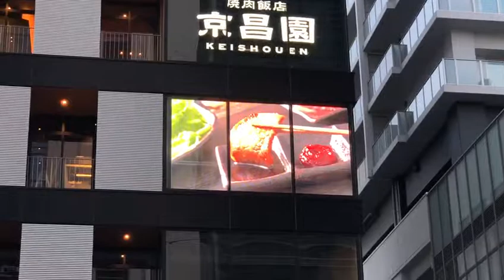Adhesive LED inglass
Our adhesive LED Display product series adopts our self-developed bare die chip driver IC and light emitting chip that uses micron-grade light source. We install components on PCB board with high transparent rate. Through specially designed solid glue, the whole display unit is integrated into an optical lens base board, with a minimum thickness of less than 1mm-3mm.